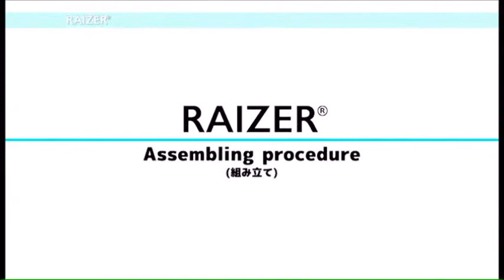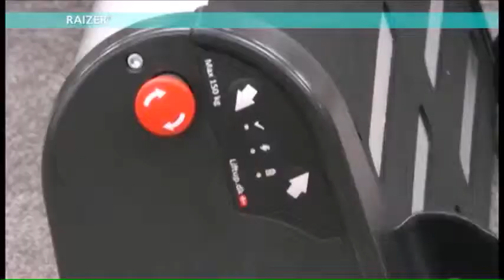介護リフト ライザーの組立と使用法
ライザーは軽量で持運びでき、組立も容易です。そのため、備え付けのリフトが無い場所や緊急時の対応に効果を発揮します。